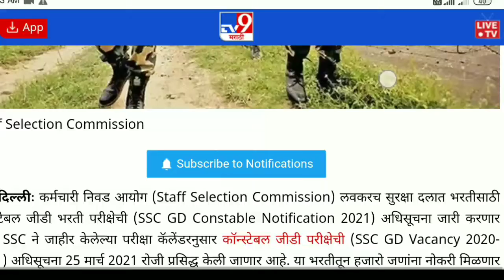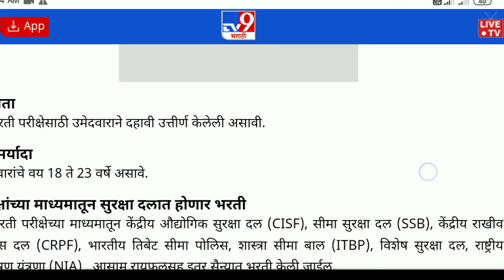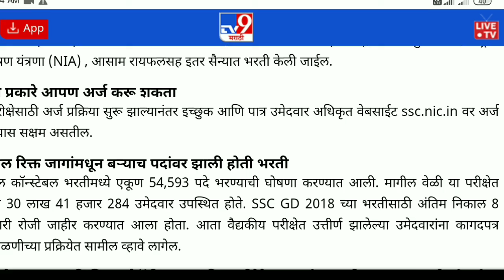SSC GD भरती 2021